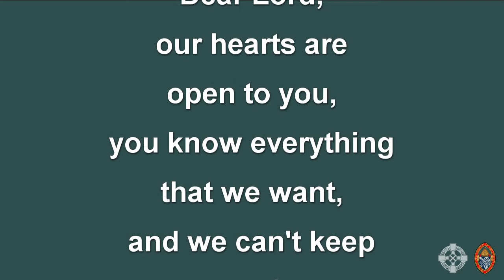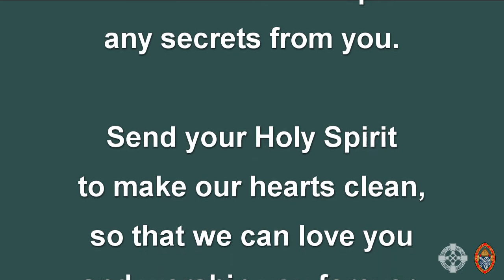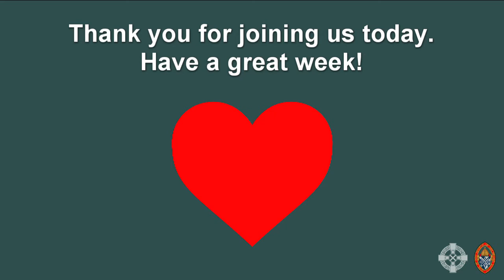Episode 17: Children's Chapel Online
This week, the fifth Sunday of Easter, Justin Dixon offers a lesson on the Gospel reading from John. We'll be joined by a special guest, Frederick, who will help with our lesson today about pruning.  We'll sing the song This Pretty Planet together and close by saying the prayer Jesus taught us, the Lord's Prayer. We hope you join us for our time of worship together online.